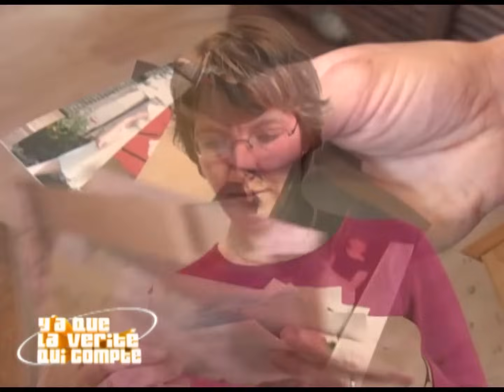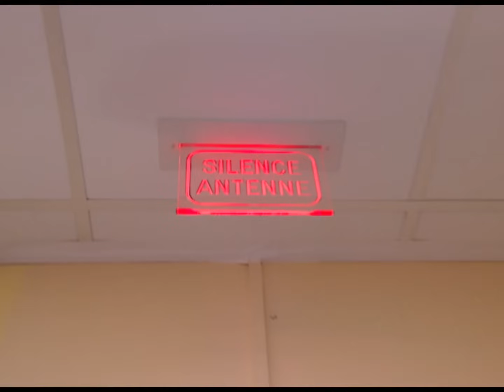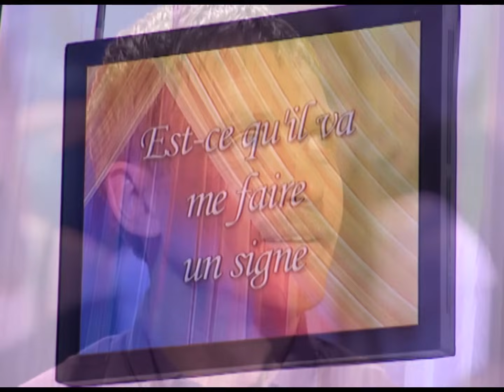Une histoire d'héritage qui a brisé un frère et une soeur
Au nom de notre enfance heureuse, mon frère reviens vers moi